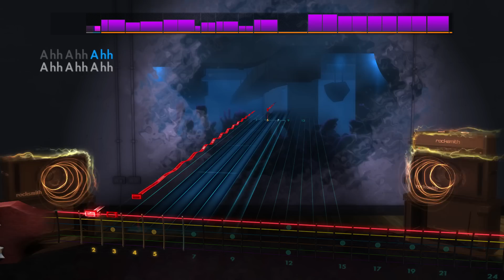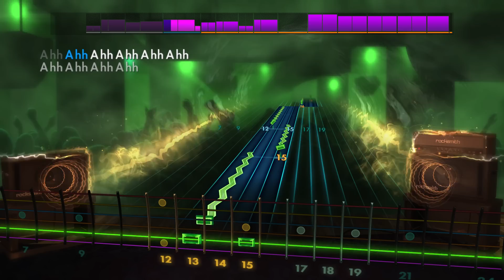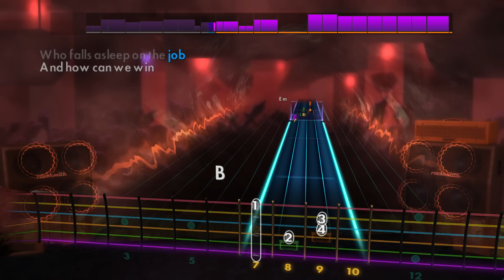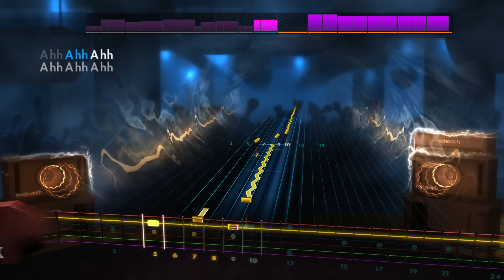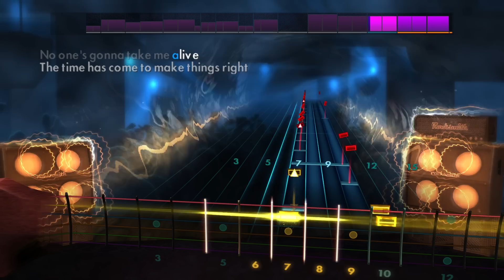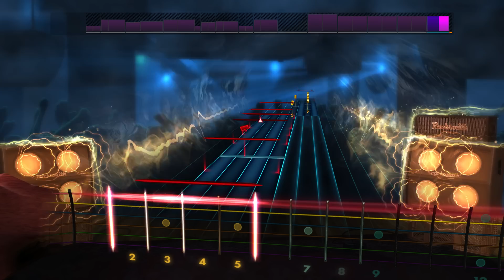Knights of Cydonia - Muse Rocksmith 2014